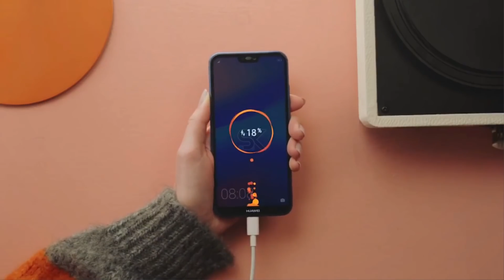Endlich Offiziell + Werbevideo - Huawei P20 Lite Alle Details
Kaufen:  - Das Huawei P20 Lite ist da! Zumindest fast denn in paar europäischen Nachbarländern ist es erhältlich und in China als Huawei Nova 3e vorgestellt.

In diesen Video erfahrt ihr alle Details und Wissenswertes und seht am Ende auch schon die erste offizielle Werbung zum neuen 369 Euro Notch Telefon von Huawei.

Würdet ihr es euch kaufen?

Dieses Video wurde in 4K UHD mit 60FPS aufgezeichnet und beinhaltet keine bezahlte Produktwerbung.